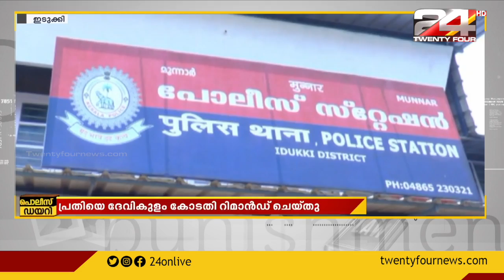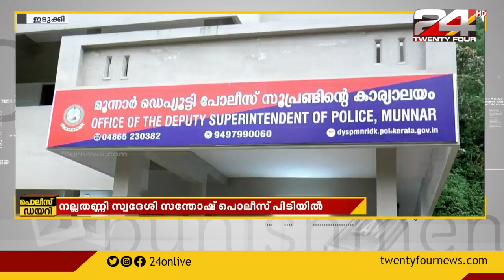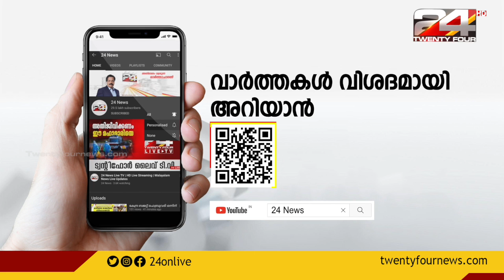ഇടുക്കി മൂന്നാറിൽ പെൺകുട്ടിയുടെ നഗ്നഫോട്ടോകൾ സമൂഹമാധ്യമങ്ങളിൽ പ്രചരിപ്പിച്ച യുവാവ് അറസ്റ്റിൽ